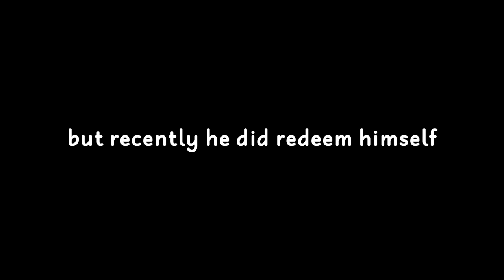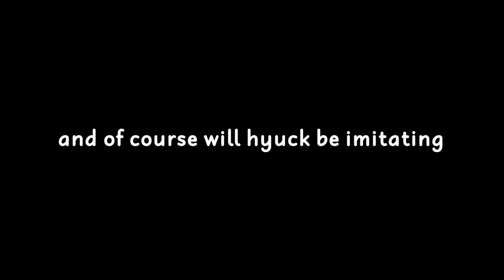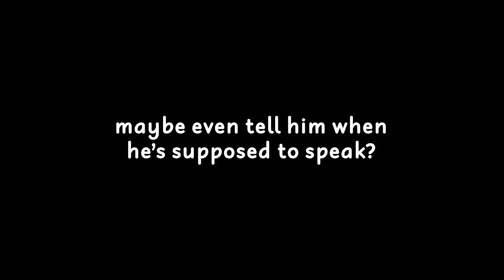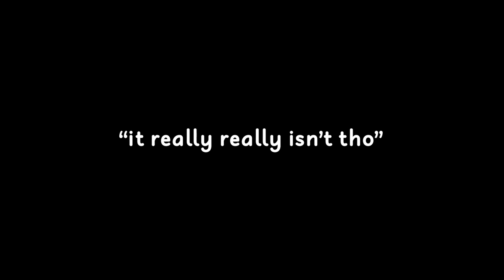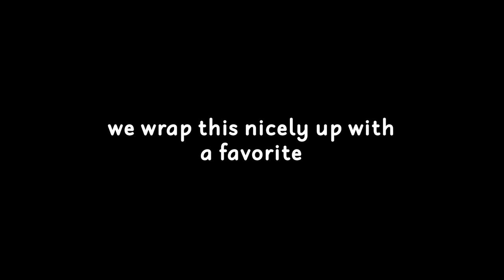hilarious mark lee moments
[ D E S C. ]

hey yall! ive finally restored most of my old editing stuff (that accidentally got deleted), so i can finally edit when i have time. right now i'm currently most active on instagram making fanedits @/shotosun.

© Can reupload clips of my video as long as my watermark shows. Remember to give credit!

TAGS.